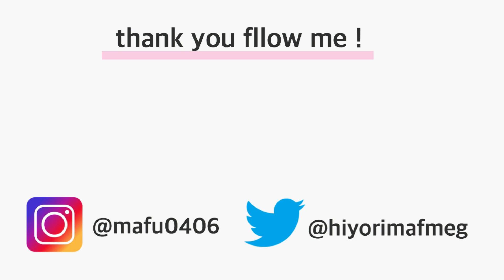骨格ストレート2022春のトレンドおすすめアイテムをご紹介！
【プロ監修！】骨格診断を自分でできる！やり方の診断テストをViViTVで監修させていただきました！

【viviTV掲載】 骨格診断自己診断テストはコチラ

YouTuberかわにしみきさん（みきぽんさん）がvivi TVの骨格診断テストをお試しいただきました！

【目次】
00:00 オープニング
00:22 トレンチコート
00:41 ジャケット
01:14 ジレ
01:27 セットアップ
01:50 シャツ
02:10 ブラウス
02:32 スカート
02:54 パンツ
03:13 エンディング

動画で紹介したアイテムは楽天ROOMで紹介しております

ブログでは伝えられないナイショのオシャレのお得情報をこっそりお届け！

『理論』と『視覚』で大人カワイイファッションを解説する
骨格診断ファッションコンサルタントをしております^ ^

【ひよりスタイリングメニュー】
・骨格診断レッスン
・パーソナルカラー診断
・顔タイプ診断
お申し込みはコチラから♡

この動画は骨格診断でアラサー世代の大人可愛くなるためのコツををお話ししています♡
・私の場合はどうなんだろう？？
・もっとカジュアルになりたい！
・可愛い格好から卒業したい！
・職場で信頼されたい！
など…
あなただけのアドバイスは骨格診断レッスンへお申込みくださいね♡

ホームページのブログやtiwitter・Instagramのフォローお待ちしております♡